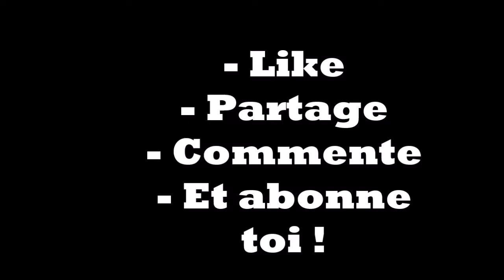RACING CLUB DE STRASBOURG ET SA MONTEE MAGIQUE ! [FILM]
J'espère que ma première vidéo vous plaira ! :)